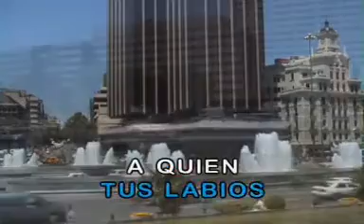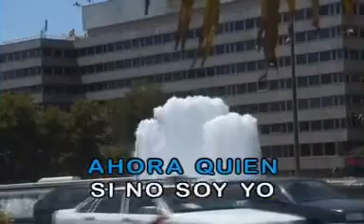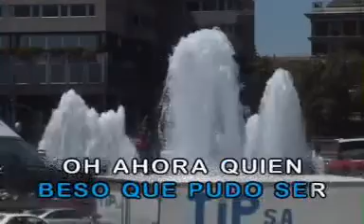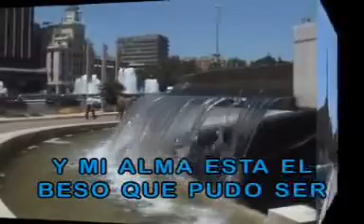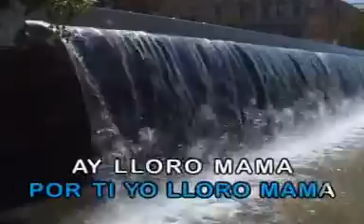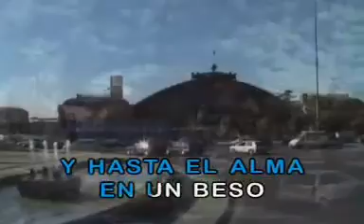Ahora Quien Marck Anthony karaoke